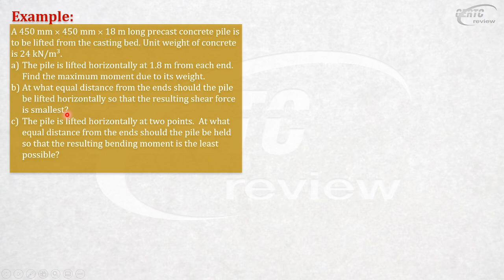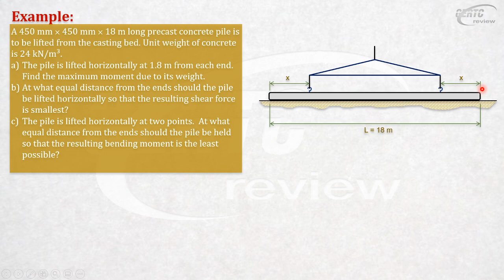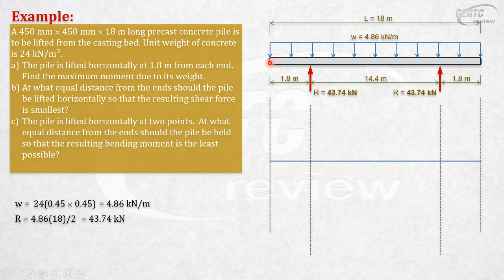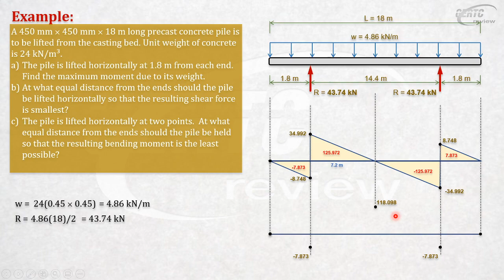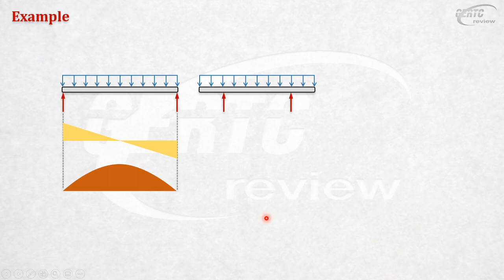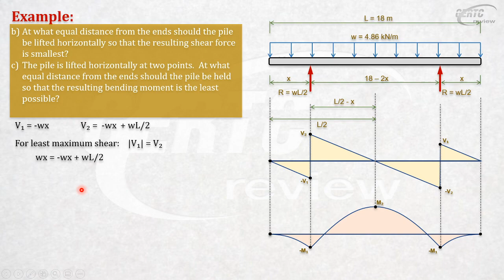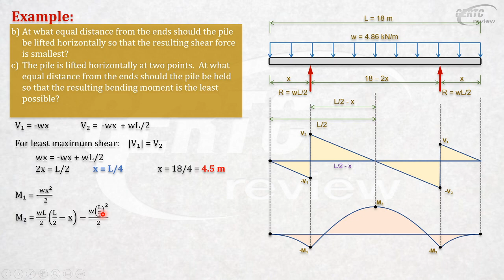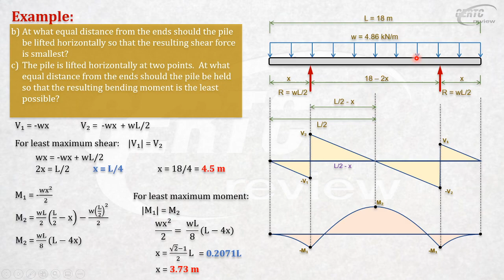Pick-up Points of Piles: Least Shear and Moment (MECHANICS/STRUCTURAL THEORY/STRENGTH OF MATERIALS)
Given the unit weight and dimensions of a concrete pile, how do you solve for the
Maximum moment
Least amount of shear force if the pile is lifted horizontally
Least possible bending moment if the pile is lifted horizontally

Photo by Ricardo Gomez Angel on Unsplash